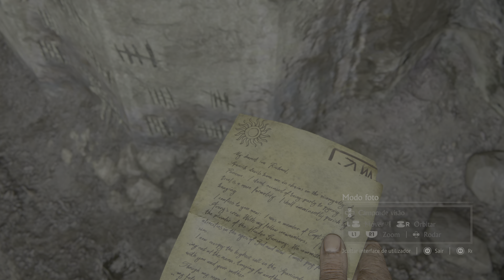Uncharted: Legacy of Thieves Collection_20230202212707